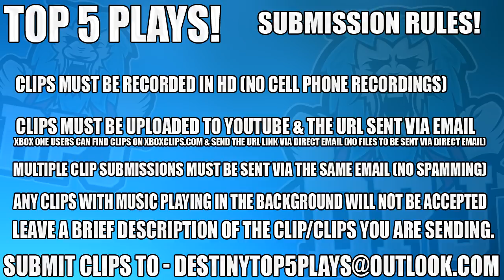INSANE ACROSS MAP DAWNBLADE!! Destiny 2 - Top 5 Luckiest Plays / Episode 31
Submit Top 5 Clips To:
5, n/a